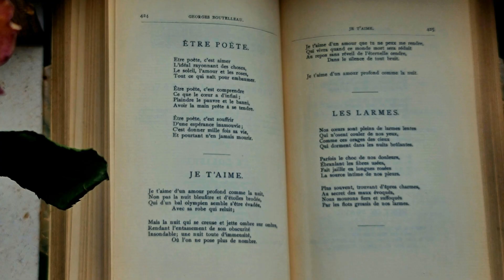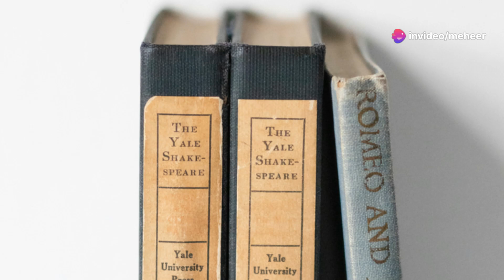Umbriel: Uranus' Dark and Third Largest Moon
Dive into the mysterious world of Uranus and its intriguing moon, Umbriel! 🌌 In this video, we explore Uranus as an ice giant located beyond Saturn and take a closer look at its unique collection of moons, focusing on Umbriel. Discover the eerie darkness and low reflectivity of Umbriel’s surface, its composition, and fascinating history, including its discovery by William Lassell. Journey through Voyager Two’s 1986 images revealing Umbriel’s ancient cratered landscape and the enigmatic Wunda structure. Understand Umbriel’s orbit, interaction with Uranus’ magnetosphere, and the potential for auroras. Join us as we discuss future missions that could unravel the secrets of this distant moon.

Timestamp:-
00:00 Uranus' Mysterious Companion
00:32 Discovering a Hidden World
01:08 A Moon of Ice and Shadows
02:42 Umbriel's Surface
05:15 The Bright Mystery of Wunda
06:51 A Distant Dance Around Uranus
07:31 Trapped in Uranus' Magnetic Grip
08:17 Unmasking Umbriel's Darkness
08:59 The Future of Exploration

📺 Want to learn more about Uranus and its moons? 📺 Check out related content on Uranus and its moons here: